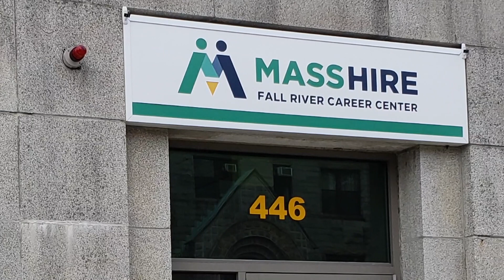Hot Jobs Week of 9-25-2023